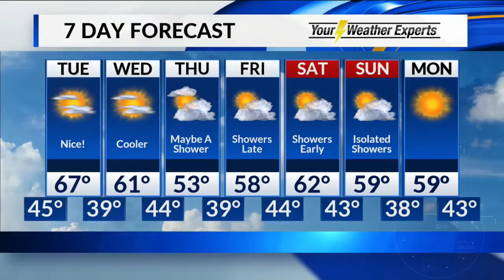Monday, October 22 Evening Forecast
Turning unsettled later this week.